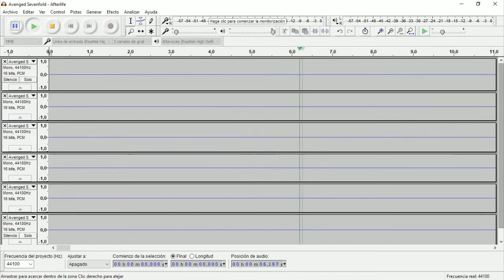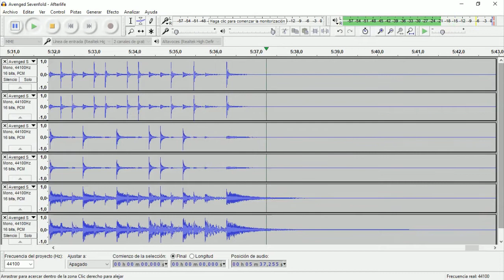Afterlife (Avenged Sevenfold) • Drum Track